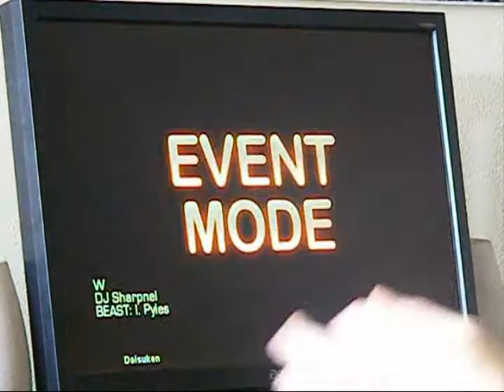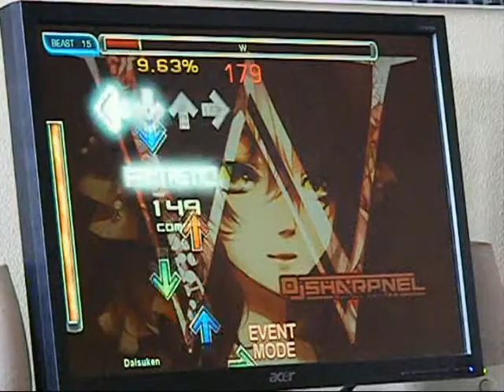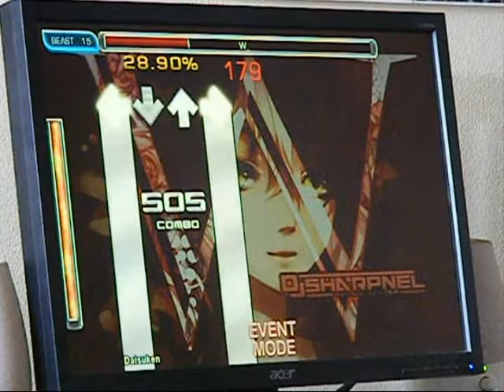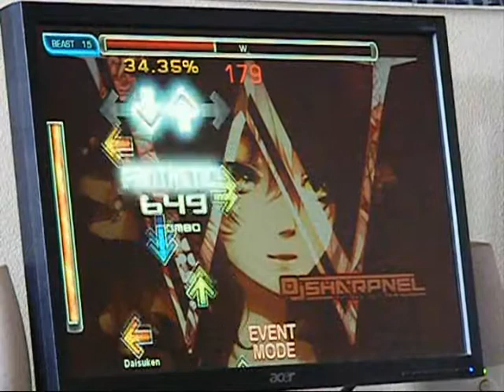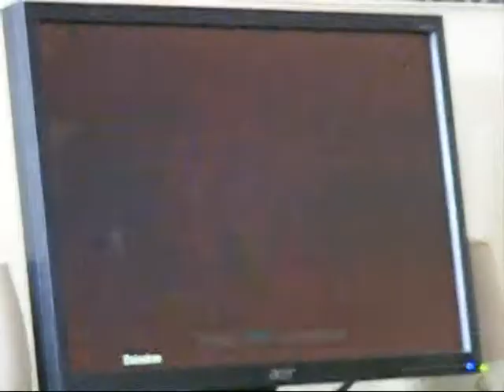W (15) - 97,52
I don't really know why I can't 98+ this. Nice chart BTW~